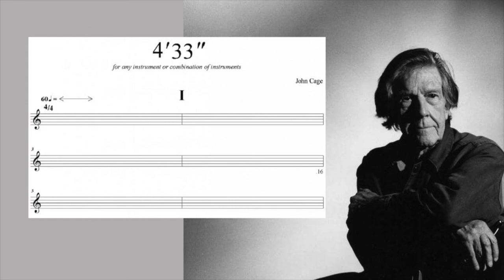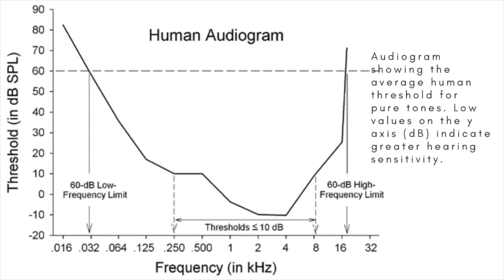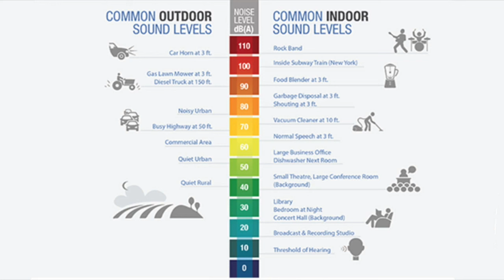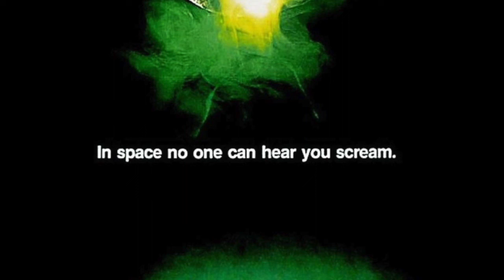Quiet, quieter, quietest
Is there ever a complete absence of sound? We investigate the quietest sounds you can hear, the quietest places on Earth, and the quietest places in the universe.